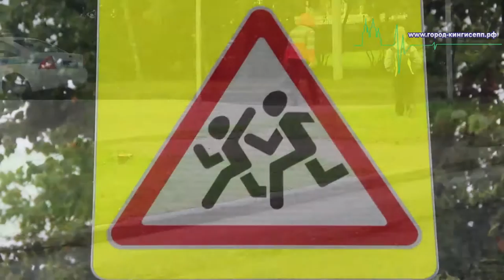Перевозка детей под пассажирским сиденьем автомобиля! Операция "Пристегнись!" - итоги.